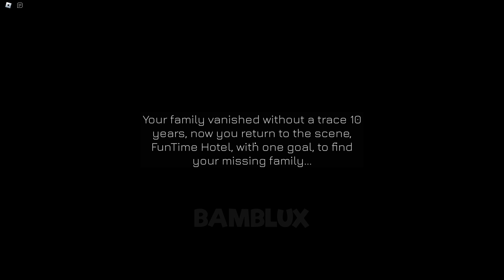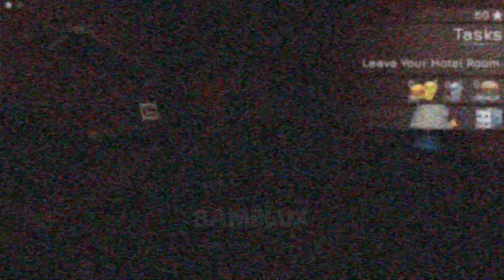Lucid -Funtime Hotel | Roblox Mascot Horror game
📌Description :
🔍 10 years after your family vanished without a trace, you return to the scene, FunTime Hotel, with one goal, to find your missing family...

If you're looking for a fun and challenging game to play, then check out my channel for more games like Garten of Banban 4 and PoppyPlay Time! games is full of boss fights and challenges that will test your skills to the limit. Be sure to check out the latest update, which includes all new bosses and gameplay footage!